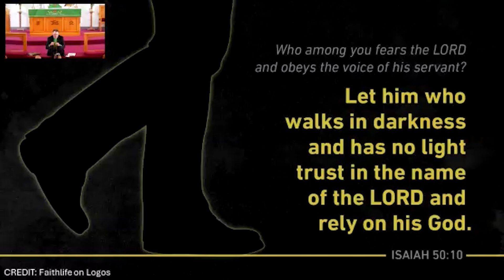Let God Guide Us